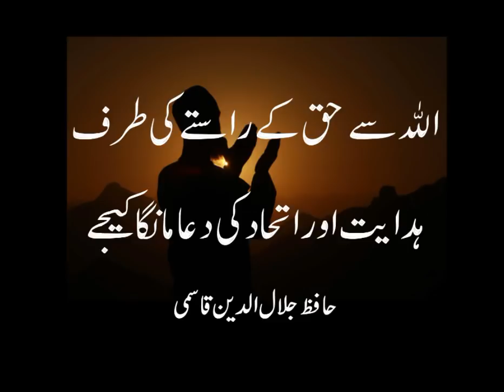Allah se Haq ki taraf hidayat ki Dua Maangna sunnat hai - Shaikh Jalaluddin Qasmi